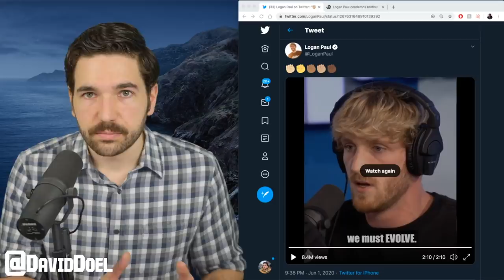Logan Paul Schools His Audience On White Privilege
Logan Paul schooled his audience on injustice. I discuss why this is so important.